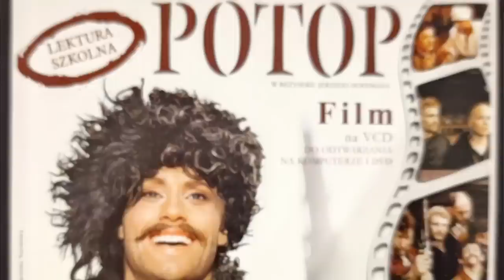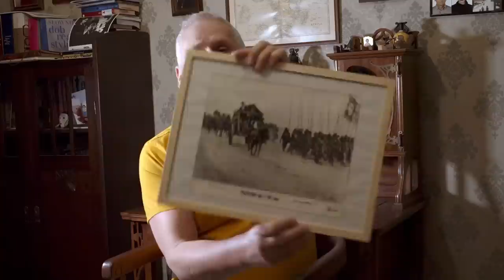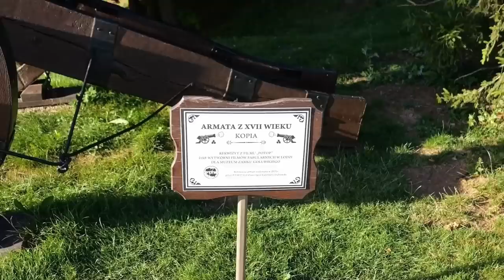Gdzie Jerzy Hoffman kręcił Potop?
Gdzie filmowa ekipa Jerzego Hoffmana znalazła plenery do mega produkcji?